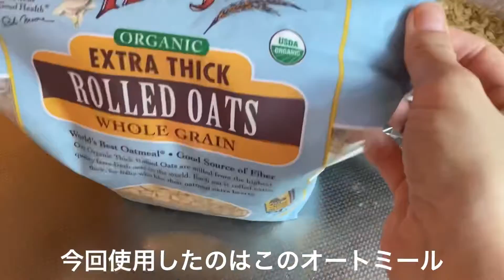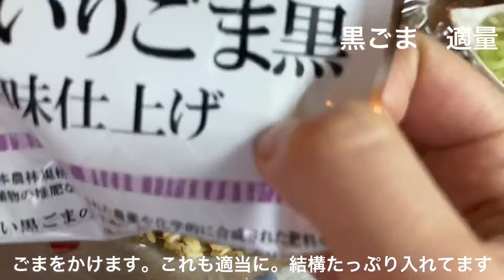【オートミール】美味しすぎる！米化から5分でできるオートミールおにぎり。oatmeal rice ball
東中野の女性専門整体サロンHACHIGA
院長の八賀千枝です。

最近オートミールにはまっております。

いろいろためしてますが
今はおにぎりが一番お気に入り❤️

簡単で、
めちゃめちゃ美味しいんです。

オートミールがおにぎりになるまでの過程を、
早送りで、3分。
動画に撮ってみました。

【基本のオートミールおにぎり材料】
・オートミール(粒大きいもの)40g
・水 70cc
・黒ごま　小さじ1くらい(お好みで)
・塩胡椒　適当に
・刻み長ネギ  10cmくらい(お好みで)

＊上記基本のおにぎりに、
チーズや、かぼちゃ、シーチキンなど、
トッピングをするとまた風味が変わって楽しいです。

【女性専門整体サロンHACHIGA】

■営業時間：
  月・木 →15時～22時(最終受付21時～)
  火・金・日 →11時〜18時(最終受付17時〜)
■定休日：水・土
■所在地：東京都中野区東中野1-54-3 OSフラッツ201
■最寄駅：「東中野」駅
　JR総武線「東中野」駅西口2出口より徒歩1分
　都営大江戸線「東中野」駅A1出口より徒歩2分